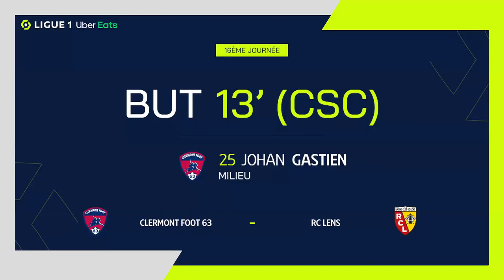Goal Johan GASTIEN (12' csc - RCL) CLERMONT FOOT 63 - RC LENS (2-2) 21/22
"CLERMONT FOOT 63 - RC LENS (2-2) Johan GASTIEN (12' csc)  goal. CLERMONT FOOT 63 vs RC LENS Goals in video

Ligue 1 Uber Eats - Season 2021/2022 - Week 16 STADE GABRIEL MONTPIED - Wednesday 1 December 2021